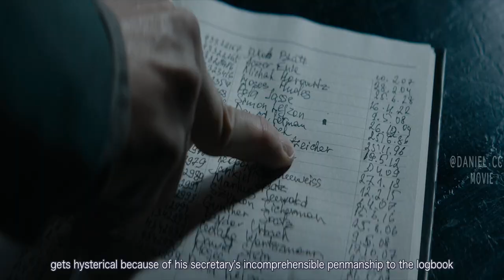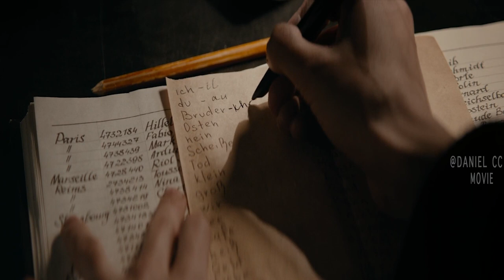The Captive Has to Invent An Unknow Language to Survive the War |PERSIAN LESSONS EXPLAINED